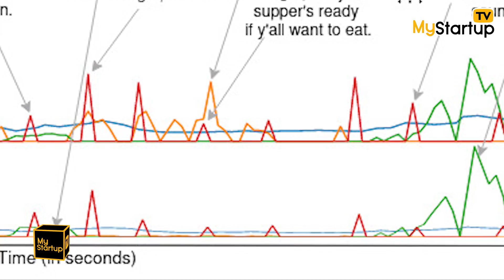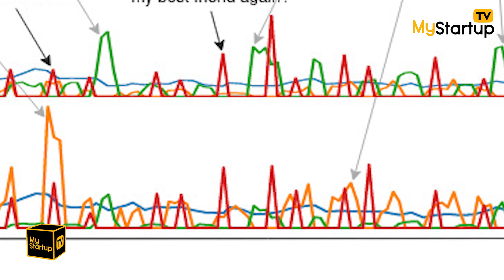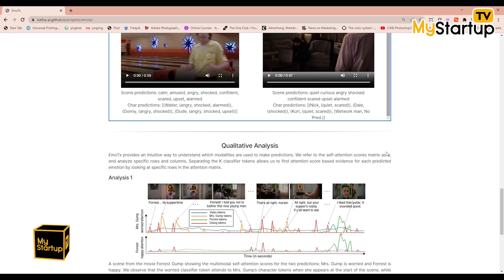IIITH Researchers Train ML Model to Interpret Emotions in Movies | @MyStartupTV​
IIITH researchers developed EmoTx, a model that interprets human emotions and mental states from movie scenes. By analyzing video, facial features, and dialogue, EmoTx predicts emotions for characters and scenes. Applications include content summarization, recommendation systems, and personal healthcare. Paper accepted at a top conference.